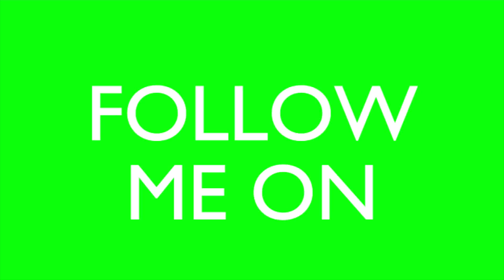REMASTERED Hamburg Tag 2 [HD]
Du willst mich unterstützen, dan Kaufe über diesen Link bei Amazon ein. Der Preis bleibt gleich jedoch erhalte ich eine kleine Provision.

Spenden an mich kannst du hier tätigen.

In Streams kannst du hier Spenden.

Vielen dank an den Kamerajungen Peter Stromberg. (Jedenfals wenn er da ist!)

- KOMMENTARE ZUM AUSSCHNEIDEN UND EINKLEBEN -

✂ Du Öpfär geh dir vergraben!
✂ Tolles Video, Bro!
✂ Zu kurz!
✂ DisLIKE
✂ DeABBO!